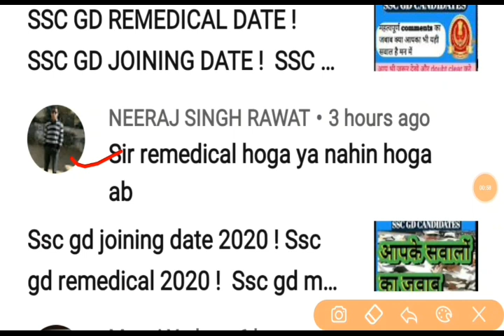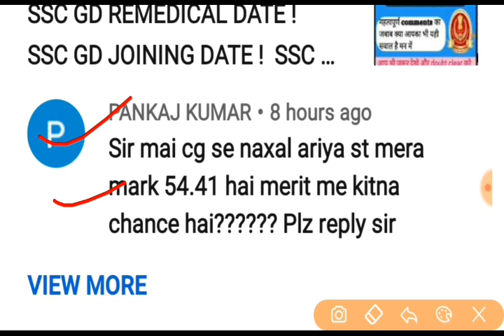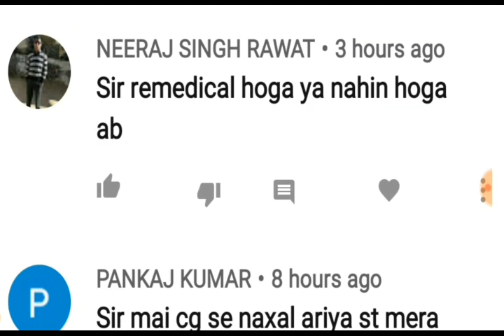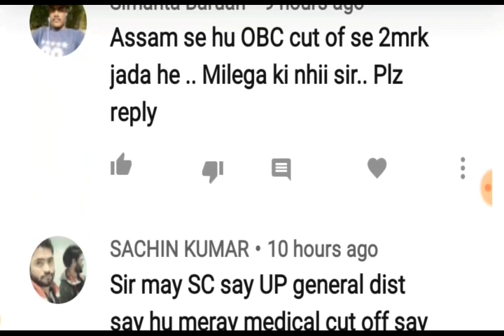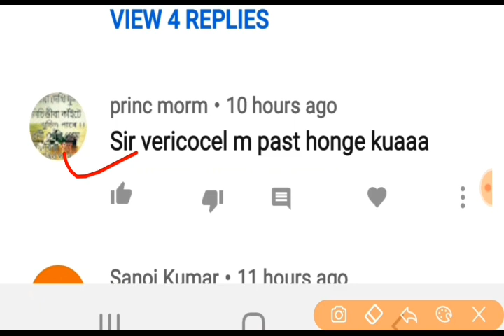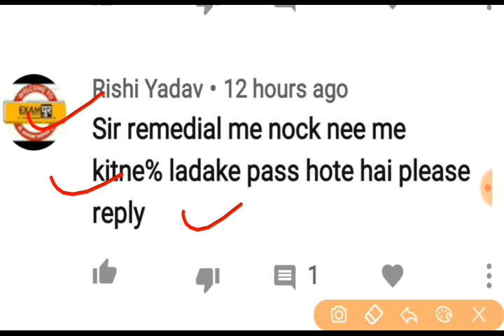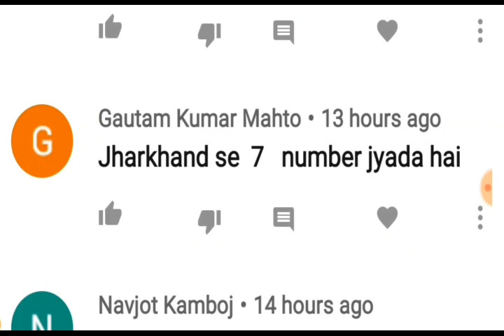SSC GD का कब तक होगा पूरा PROCESS आइए जानते हैं ! SSC GD MAIN MERRITT CUT OFF 2020 ! SSCGD REMEDICAL